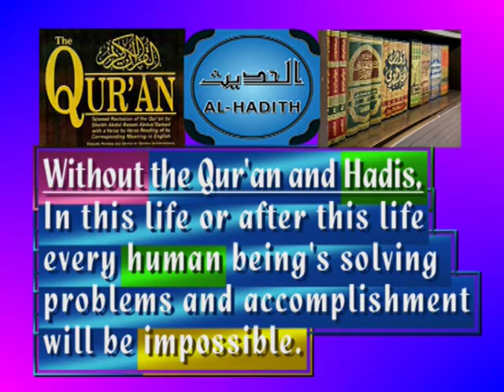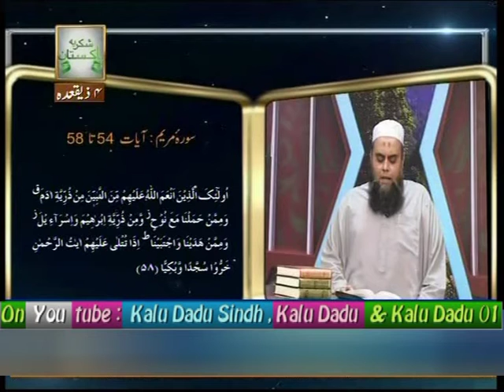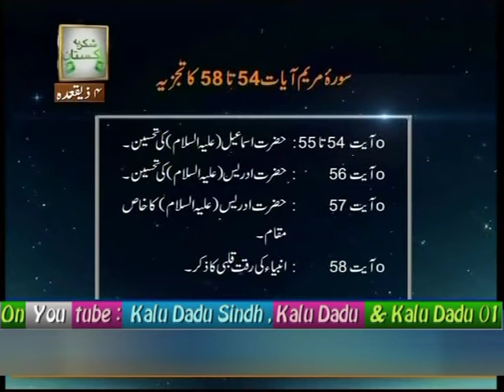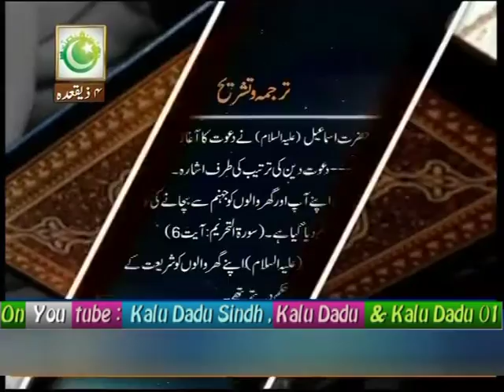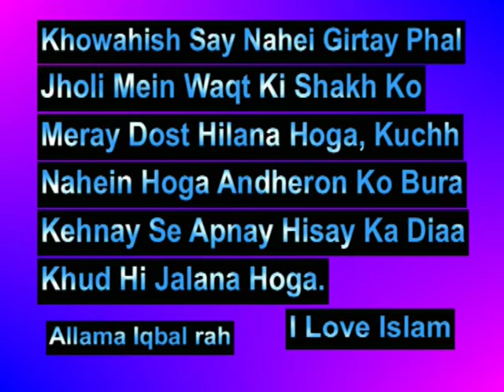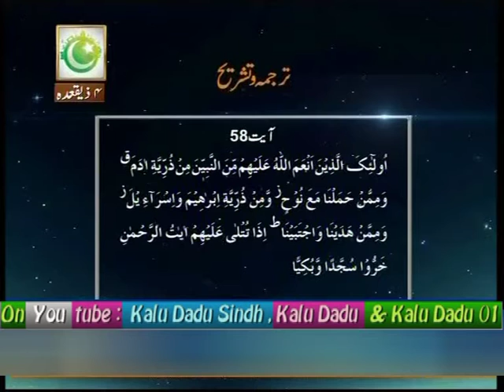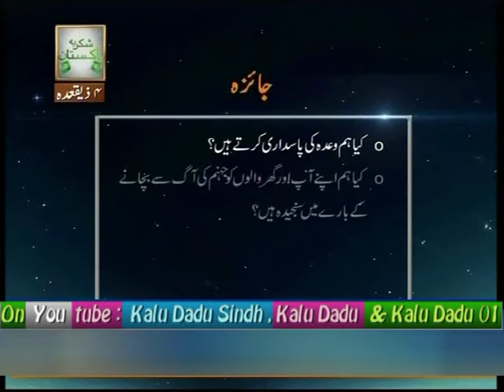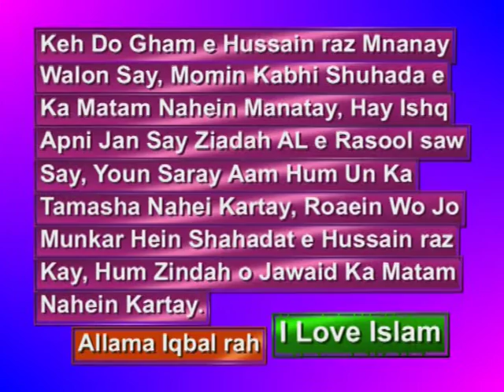528 Baseerat Ul Qura'n Surah Maryam Ayat 54 Ta 58 08 08 16+Zulqadah 04 By Shuja Uddin Sheikh Y